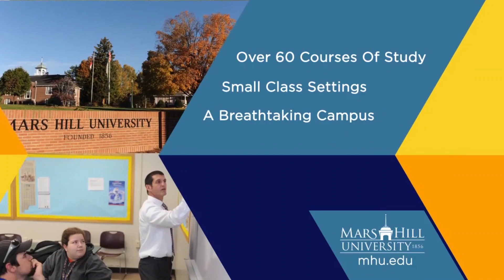Inside Lions Football - Episode 9 (2019)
This week's episode of "Inside Lions Football" with head coach Tim Clifton recaps the 55-28 win over Catawba, previews the pivotal home SAC game vs. Carson-Newman and we sit down with Seth Branham (OL) and Boris Lewis (DL) in our student-athlete feature!